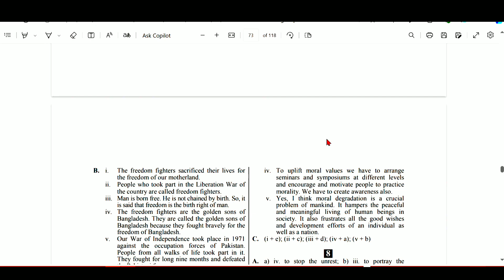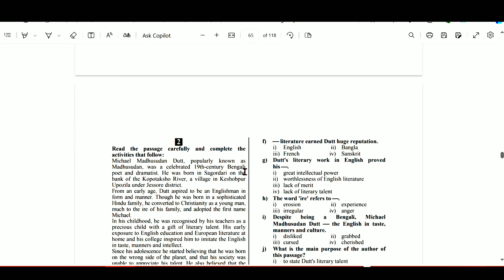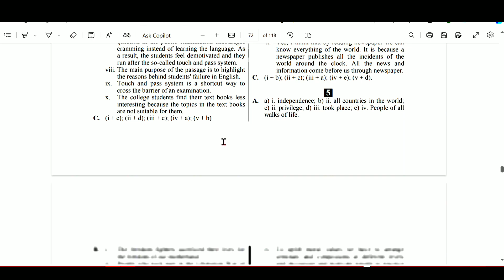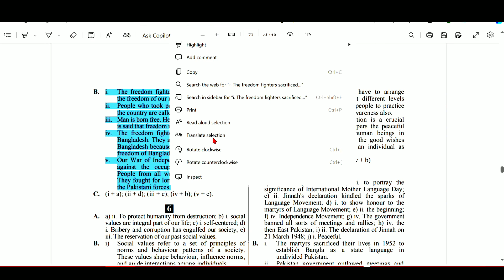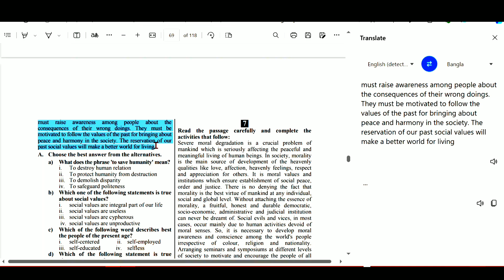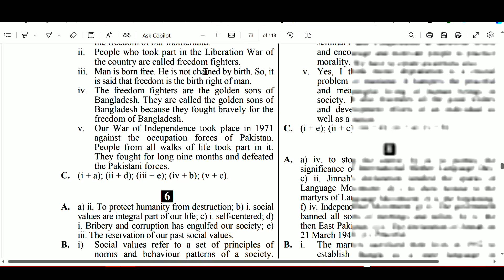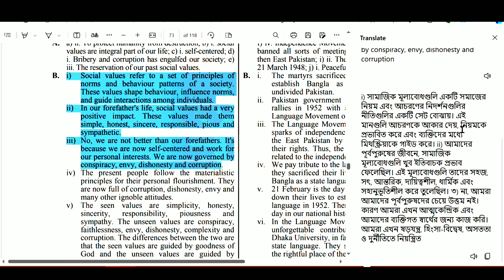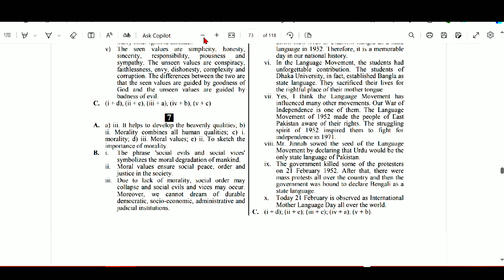class 9 annual exam 2024 English MCQ , short question, matching | Part-03 | Ans. To The Ques. No. 01